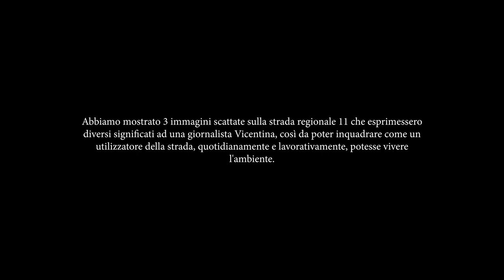S.R.11 Photo-elicitation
University IUAV of Venice – Vicenza Campus
Bachelor’s degree in Design (industrial design, sustainability and digitalisation), a.y. 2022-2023
Material Culture, Innovation and Society course
Prof. Guido Borelli
Collaborators: Adriano Cancellieri, Pietro Carra, Mersida Ndrevataj, Andrea Pertoldeo, Olga Tzatzadaki

The project encouraged the students of the course in Material Culture, Innovation and Society to consider the western extra-urban section of the R.S. 11 of Vicenza as an endless collection of objects – small and large, animated and inanimated – in which the process of production and circulation of goods has fully realized its existential and formal logic.
On May 9, 2023, the students used the photo-elicitation technique, asking some witnesses to explain and to narrate – as they would with an extraterrestrial – the content of some photographs of the S.R. 11 that were proposed to them.

Students: Marchente Nicola –Turati Davide